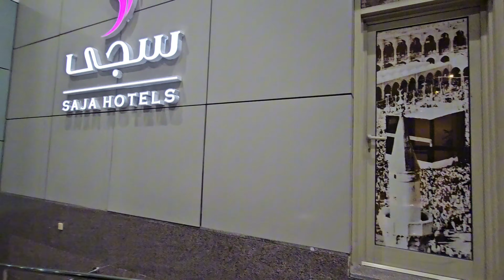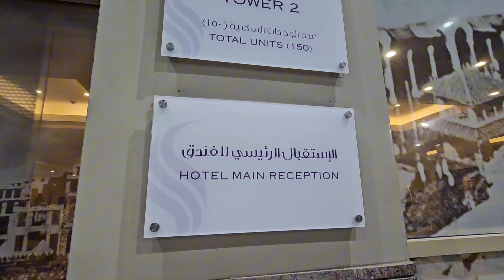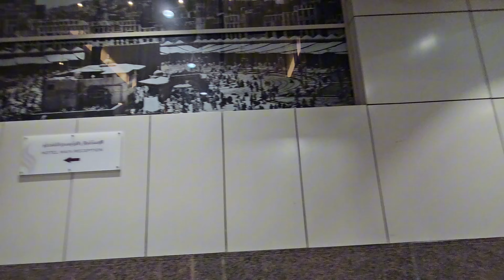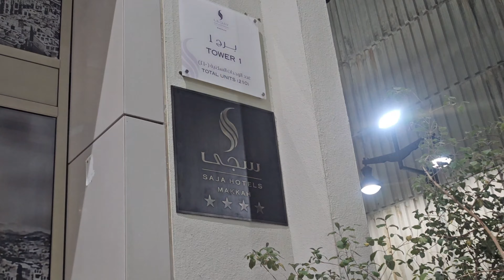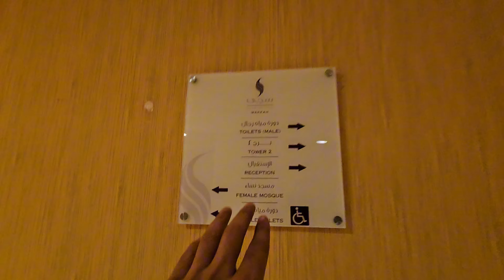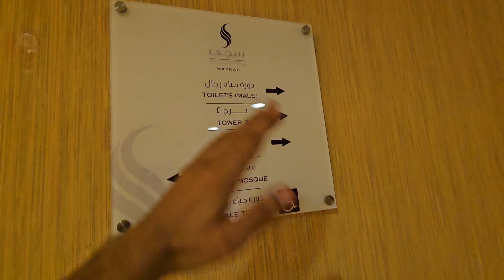Saja Makkah Hotel | Le Meridien Towers | Best Hotel in Shuttle Hotels